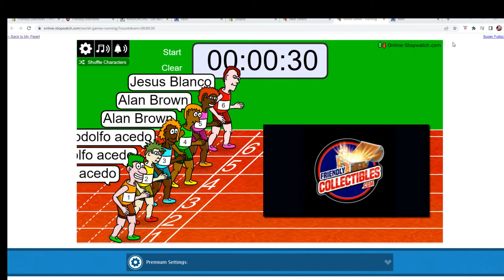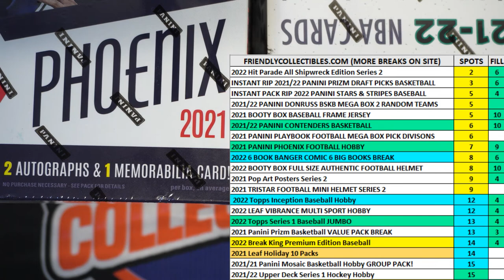2022 Hit Parade All Shipwreck Edition Series 2 FILL B ALLSHIPWRECKS678